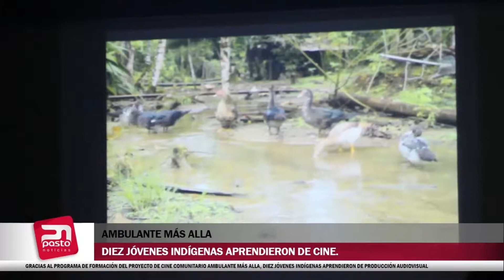GRACIAS AL PROGRAMA DE FORMACIÓN DEL PROYECTO DE CINE COMUNITARIO AMBULANTE MÁS ALLA DIEZ JOVENES IN